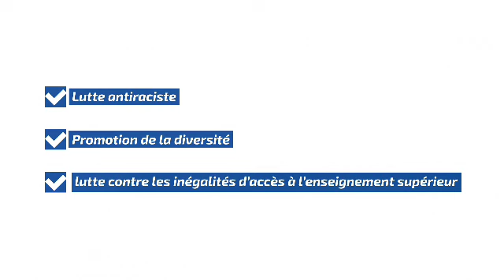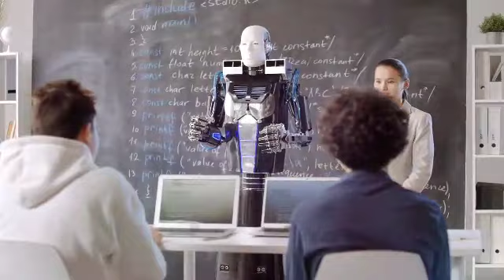Qui est réellement Dr Débora KAYEMBE ?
Qui est réellement Dr Débora KAYEMBE à qui l'Université de Kinshasa va décerner le titre de Doctorat Honoris Causa ?